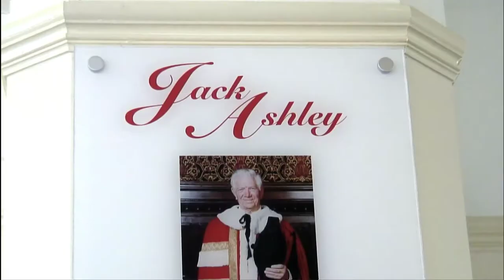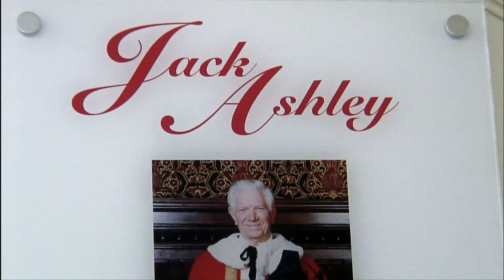A Bust of Jack Ashley for Widnes Library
Liverpool sculptor Philip Garrett created a bust of Widnes-born politician and campaigner Jack Ashley. It was unveiled in Widnes Library on 6 June 2014 by Derek Twigg MP, in the presence of many members of Jack's family. Video impression produced by HANDSTAND Films, Liverpool.